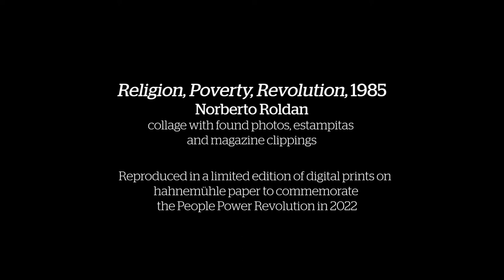Norberto Roldan's The Social Volcano Diaries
These two series are being reproduced as limited prints, as a reminder of Marcos’ hand in the deaths of countless victims of famine and the massacres of peasants and sugar workers in Negros, and to never allow this tragedy of social injustice to ever happen again.

‘The Social Volcano Diaries’ by Norberto Roldan is published on our website through  24 February to  6 March 2022.